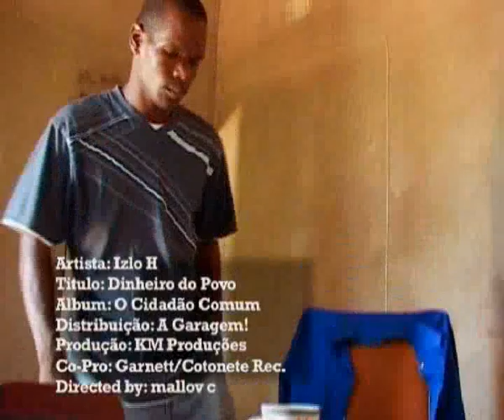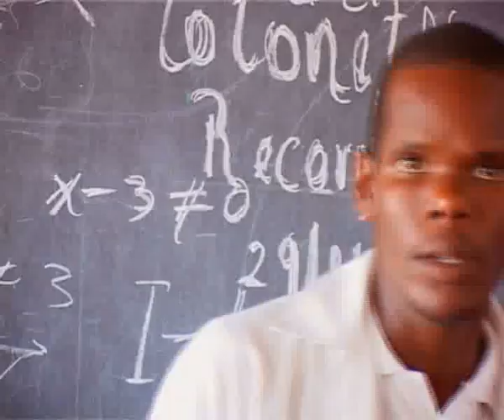Izlo - Cidadão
Video clip